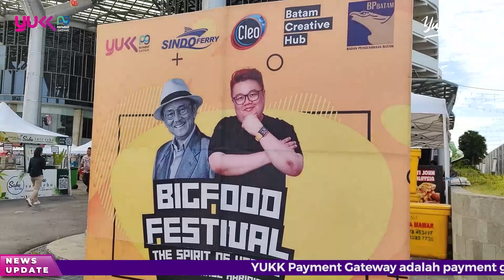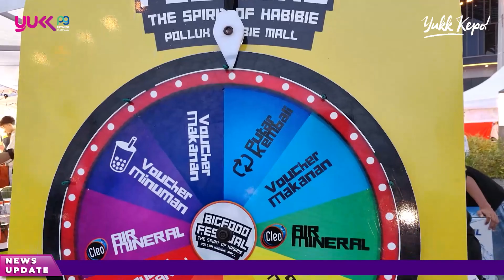TUMPAH RUAH WARGA BATAM UNTUK MENCICIPI ANEKA KULINER NUSANTARA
Mengusung semangat BJ. Habibi, BigguyTravels menggelar festival kuliner dengan tajuk "BIGFOOD FESTIVAL: THE SPIRIT OF HABIBI" di Pollux Habibi Mall, kawasan Batam Center. Berbagai makanan khas nusantara disajikan di sini. Festival yang berlangsung dari tanggal 1--4 Februari ini berhasil menarik antusiasme warga Batam.

Contact & info:
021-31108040